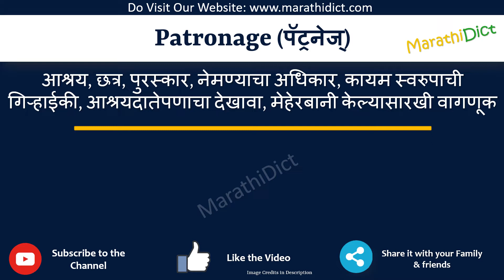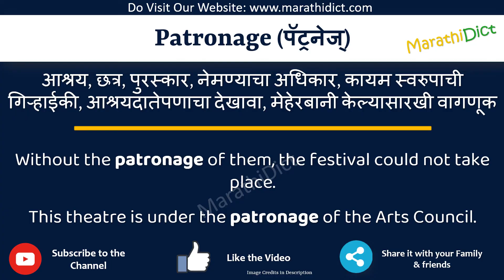Patronage Meaning in Marathi | Patronage म्हणजे काय | Patronage in Marathi Dictionary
या व्हिडिओमध्ये तुम्हाला मराठीत Patronage चा अर्थ समजेल आणि Patronage चा उच्चारही शिकाल. याचा अर्थ तुम्ही Patronage चा अर्थ जाणून घ्याल तसेच Patronage कसे उच्चारता येईल, Patronage म्हणण्याचा योग्य मार्ग कोणता आहे.

तर Patronage शब्द फक्त एका मिनिटात शिका.

उदाहरणांसह Patronage समजून घेऊ.